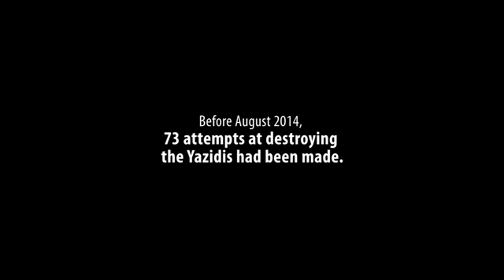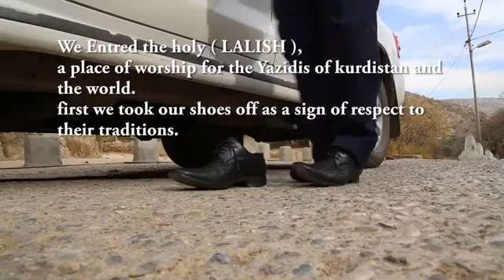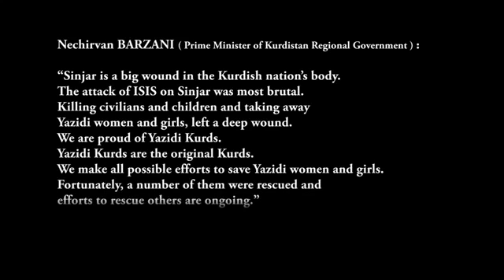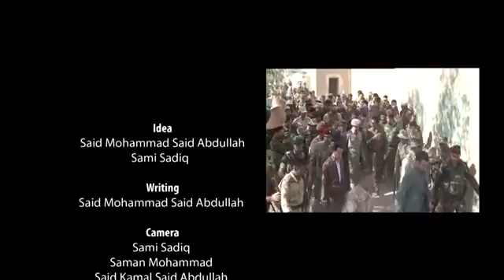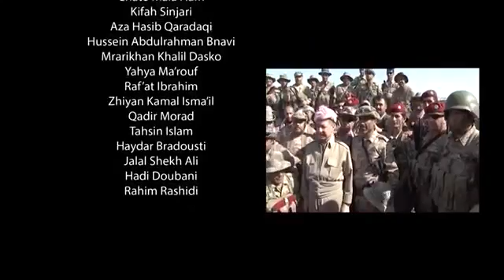The 74th Command Kojo, Sinjar Genocide of Yazidis by ISIS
The 74th Command  Kojo, Sinjar Genocide of Yazidis by ISIL